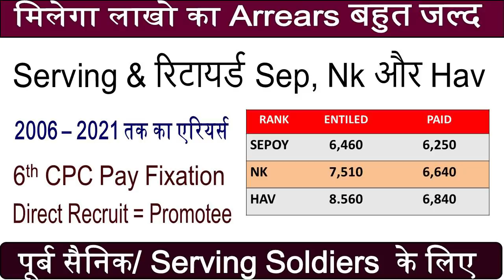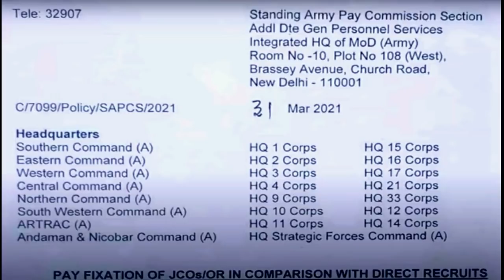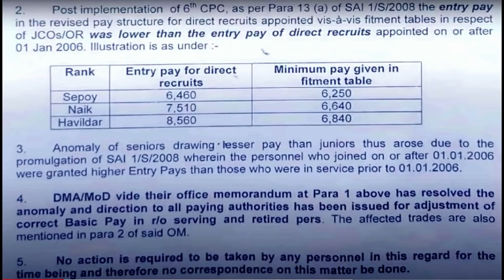Serving & रिटायर्ड Sep, Nk और Hav को मिलेगा लाखो का Arrears बहुत जल्द 2006 से Pay Fixation benefit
Pensioners Latest News 2021. Sainik Welfare Latest News. पेंशनर, सरकारी कर्मचारी और सैनिकों के लिए 2 बड़ी खबर | Pensioners Latest News Exserviceman IndiaKnow about your Pension, Gratuity, Commutation, AGI benefit, Disability Pension and career guide after release from Armed Forces. All updates regarding Exservicemen and pensioners related to pension, DA/DR, employment, other allowances and facilities or benefit applicable to the retired personnel are available in these videos.